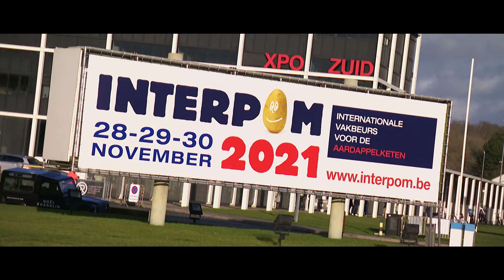Aftermovie OFFICAL Interpom2021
Watch the official aftermovie of Interpom 2021